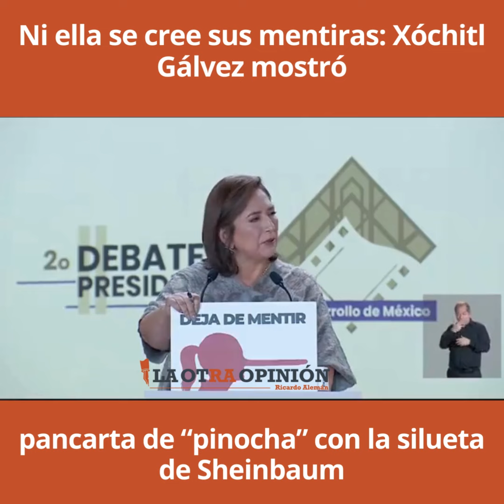Ni ella se cree sus mentiras: Xóchitl Gálvez mostró pancarta de “pinocha” con la silueta de Claudia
Video📹 | *Ni ella se cree sus mentiras: Xóchitl Gálvez ostró pancarta de “pinocha” con la silueta de Sheinbaum*